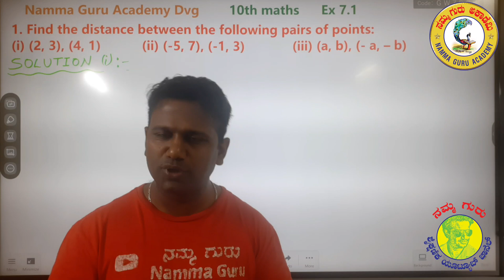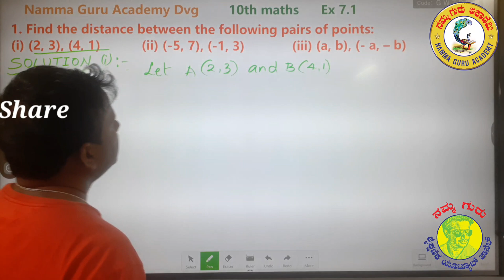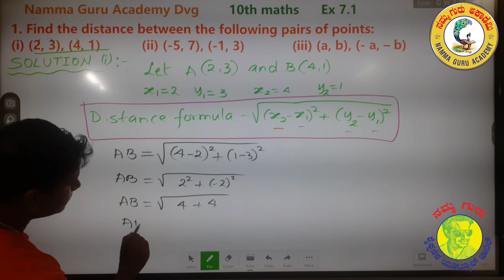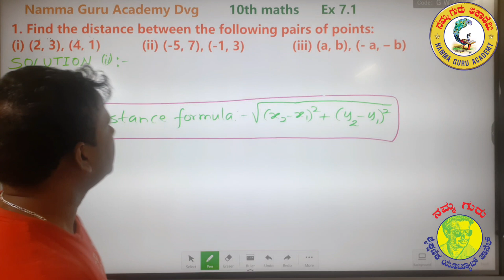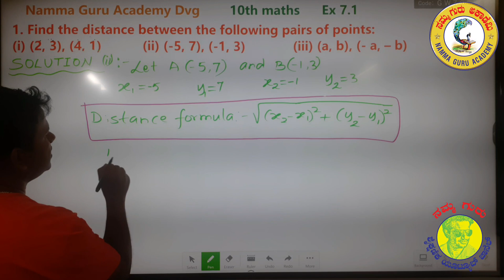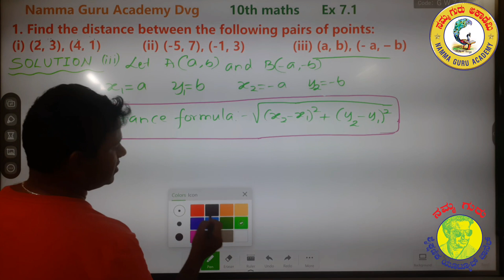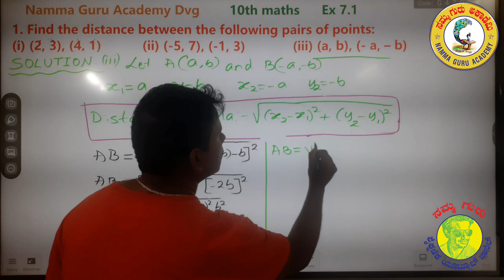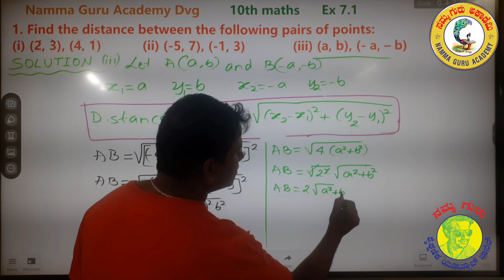10th maths exercise 7.1 question number 1 in kannada by namma guru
coordinate geometry excercise 7.1 question number 1. all parts